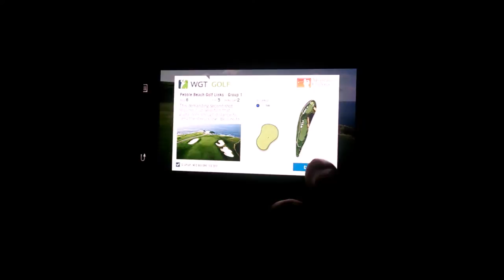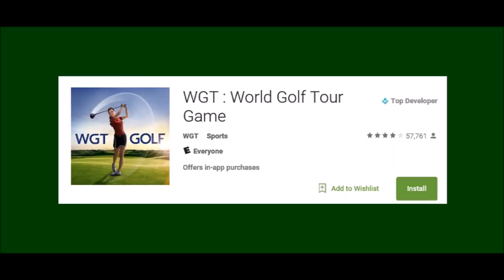Let's Play WGT Mobile Golf Game App -- With Medford Mel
Medford Mel, a founding member of Team Yancy gives the hugely successful & overall #1 golf app, "WGT Mobile Golf" a beta-demo.
Was a first for Mel, & even with the small screen & touch screen moves that Mel isn't familiar with -- He had a fun time & says he will be playing it more after this trial!

If you are a mobile WGT player -- look for him, or friend him up & school him in a match while you can.

For newbies: App is available in both ITunes and GooglePlay and the cost comes to. FREE